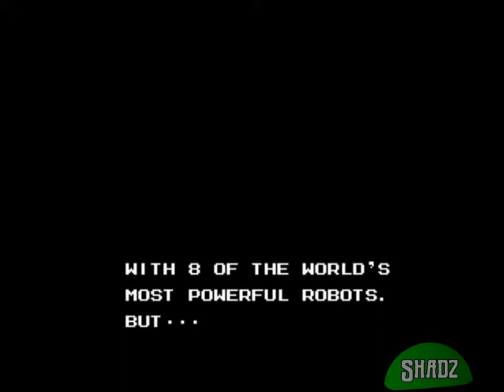Megaman 6 Part 1 - The Flames that burn the Plant life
*With the Annotations removed, please use Closed Captions for the commentary if you want to.*

The start of the final Megaman game for the NES.